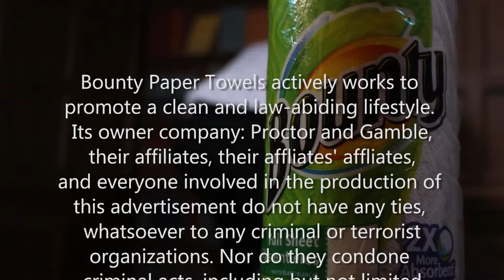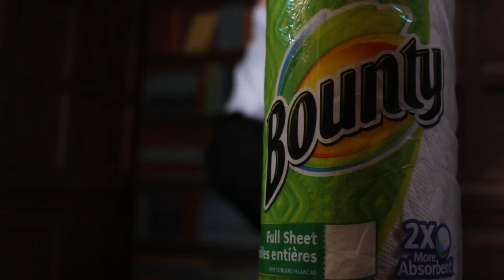Fake Bounty Paper Towel TV Spot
Academic project, commercial production.